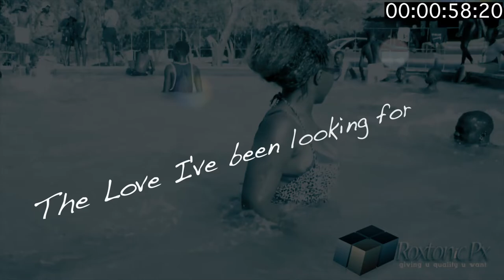This is the LOVE ft. Presley (Lyric Video)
Lyric Music Video for the song This is the LOVE by Ronald Rox ft. Presley.